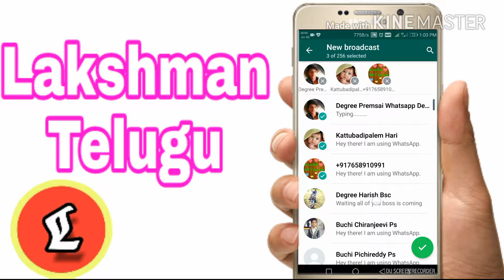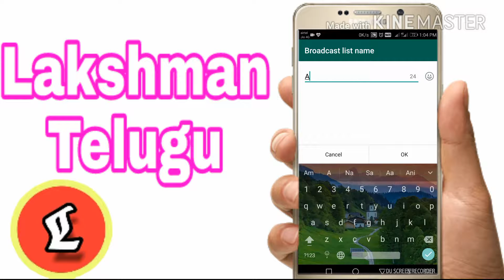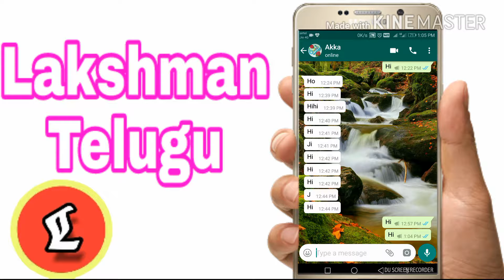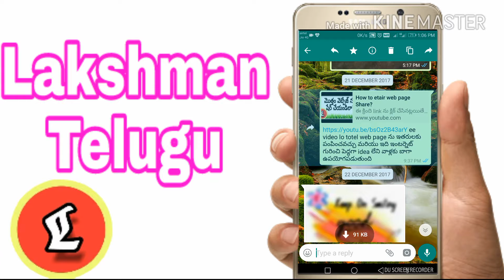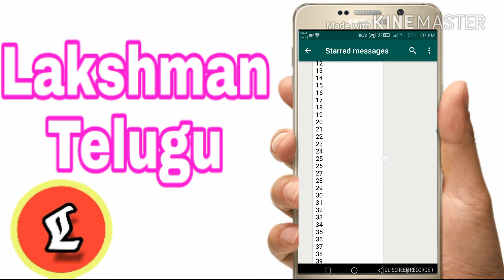How to send entire all friends meassege one click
Follow: Lakshman telugu
Watch "lakshman telugu" on YouTube : -

ఈ లింక్ కనుక క్లిక్ చేసినట్లయితే ఈ లక్ష్మణ్ తెలుగు app download చేసుకోవచ్చు.
Lakshmantelugu app link : -